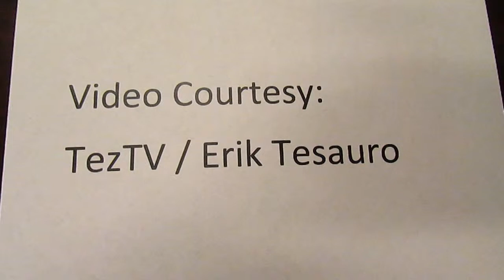Sam Houston State defeats South Dakota in Triple Overtime Thriller - Men's Basketball - Nov 21, 2014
Sam Houston State Bearkats defeat South Dakota Coyotes
Triple Overtime
Men's Basketball Video Highlights
Coaches vs Cancer Classic Tournament